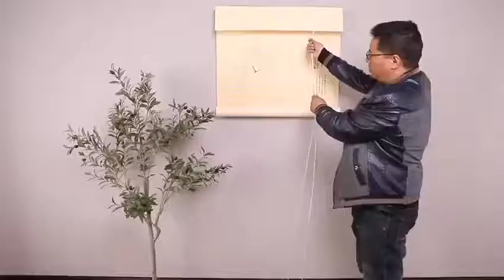【Jane Eyre】賬號：zitaplaten